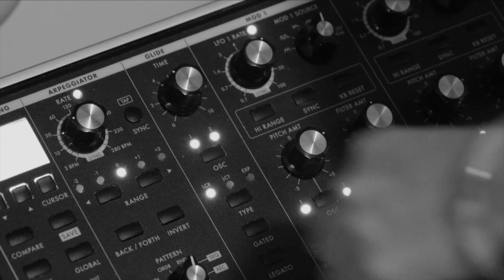《 Relight+MUSIC：光音 》｜zhēnzhēnlab ✕ Yenting Hsu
【真真鑲嵌玻璃研究所X 許雁婷】合作企劃
光音創作計畫1-首張專輯：《Relight+MUSIC 光音》

當12英吋黑膠唱片大小的傳統花紋玻璃放上唱盤，因著不同紋路，可以聽見宛如電音、心跳、爆裂、呢喃等各種頻率不同聲音，甚至是隱藏其中的一段旋律。每片玻璃都像一個星球，在獨特的節奏與聲響中閃爍。專輯音樂從傳統花紋玻璃的視覺、觸覺、聽覺，及其製成過程中觸發想像，在聆聽玻璃紋理間提煉、調變，尋找玻璃星球撞擊迸發的火光，與我們之間相連的宇宙。